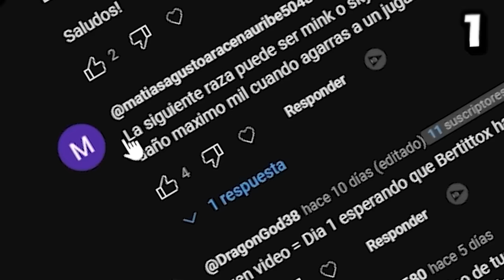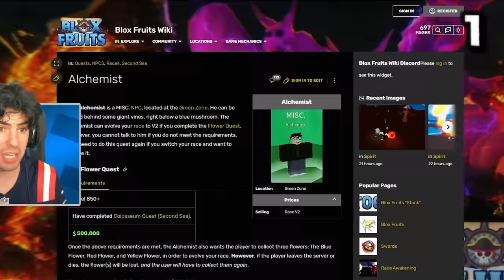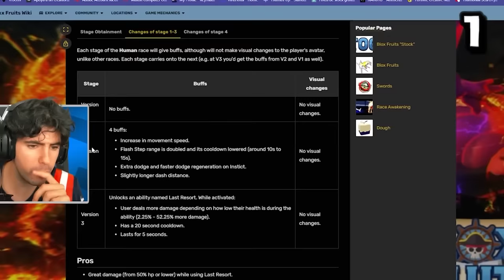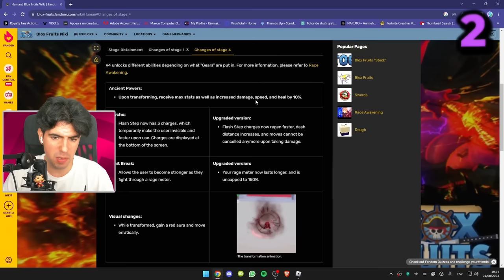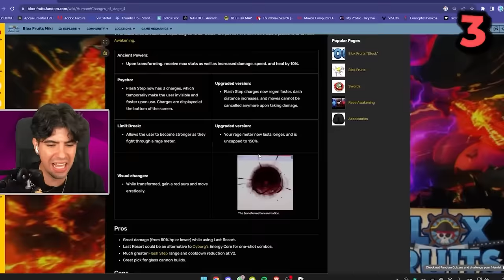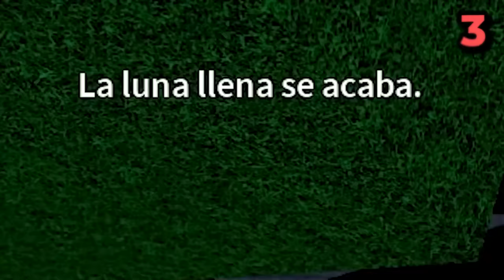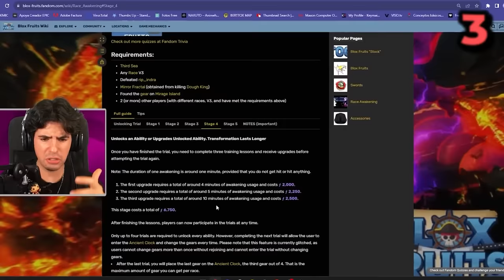De NOOB a Raza *HUMANA V4* FULL en BLOX FRUITS (en un video)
👪𝐆𝐑𝐔𝐏𝐎 𝐑𝐎𝐁𝐋𝐎𝐗 👪